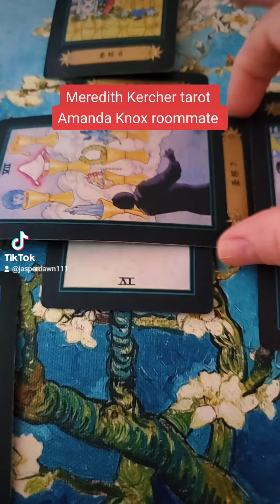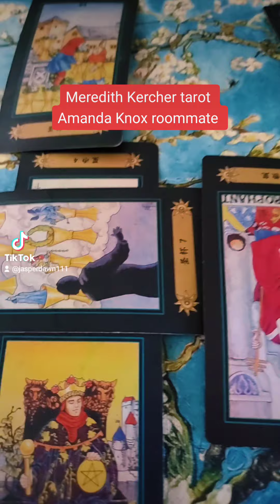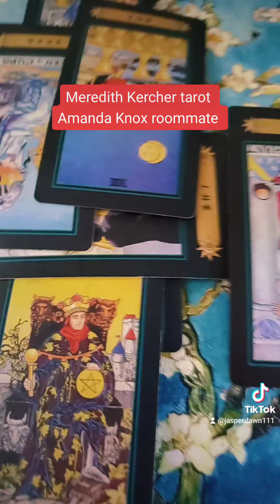Amanda Knox case psychic tarot (what happened to Meredith Kercher)